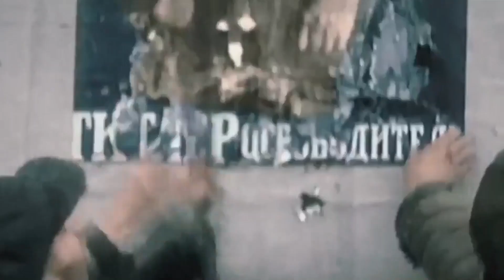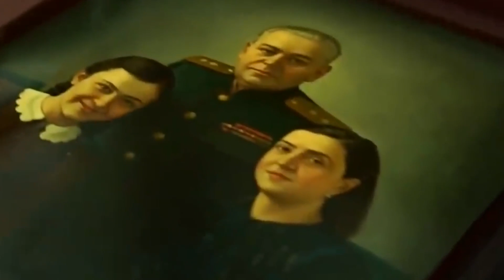«الرجل الذي كان يعرف اكثر مما ينبغي» نيكولاي فلاسيك الحارس الشخصي لستالين ..!!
تم إلقاء القبض على ملتقط هذه الصور في ديسمبر من عام 1952 ، حين تم القبض عليه كان يردد جملة واحدة ( إذا أنا لم أكن فإن ستالين لن يكون أيضا ) ، إتضح لاحقا أنه على حق حيث أن ستالين عاش بعد إلقاء القبض عليه لمدة 3 أشهر فقط ، إنه نيكولاي فلاسيك ، لمدة 25 عاما كان هذا الرجل مسؤولا عن الحماية الشخصية لستالين في منزله و في العمل و في كل مكان ، لكن نهايته كانت بعد أن تم اتهامه بالجوسسة ، عندما تم إلقاء القبض عليه عثر بحوزته على 14 كاميرا و مجموعة كبيرة من عدسات التصوير، فما سر هذا الرجل و كيف وصل إلى ذلك المنصب المرموق ؟...